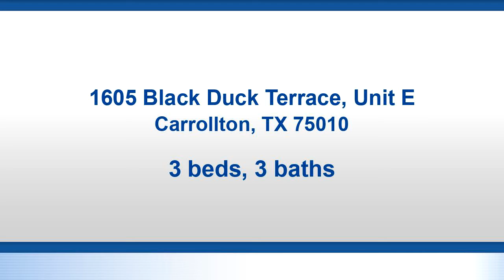Residential for sale - 1605 Black Duck Terrace, Unit E, Carrollton, TX 75010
Open House -Nov 10th Noon to 2pm.  Beautiful Townhome includes hand scraped hardwood floors, wrought iron balusters, and granite countertops. Nice open floorplan flows from living to dining & into the large kitchen. Bright, separate study. Convenient half-bath down. Master & two good sized bedrooms up. Huge walk-in closet. Separate garden tub & shower. An additional half wall of storage cabinets in the hallway. Covered patio. Located in a quaint neighborhood, this home has a community pool within walking distance and easy access to major highways. Low HOA dues.

Bedrooms: 3
Bathrooms: 2 full and 1 half
Square Feet: 1863
Price: $279,900